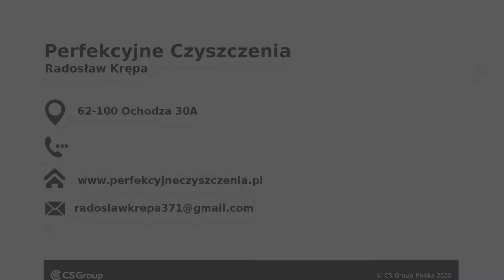Mycie powierzchni Ochodza Perfekcyjne Czyszczenia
Naszą specjalnością jest mycie powierzchni. Podejmujemy się mycia między innymi kostki brukowej, parkingów i tarasów. Podejmujemy się mycia posadzek, ogrodzeń i płotów. Dodatkowo oferujemy mycie grobowców, nagrobków i pojazdów.

W krótkim czasie możemy umyć maszyny rolnicze czy budowlane. Dysponujemy specjalistycznym sprzętem, który umożliwia nam na szybkie i dokładne umycie dachów i elewacji. Dodatkowo myjemy stacje benzynowe i markety.